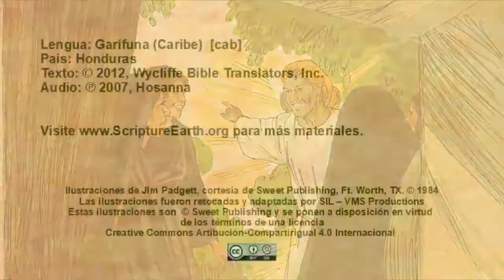Garífuna (Caribe) - Mark 15–16 “The crucifixion and resurrection of Jesus” [cab]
The video “The crucifixion and resurrection of Jesus” in the Garífuna (Caribe) language of Honduras [cab] - Mark 15–16